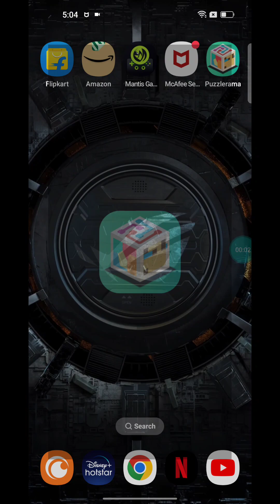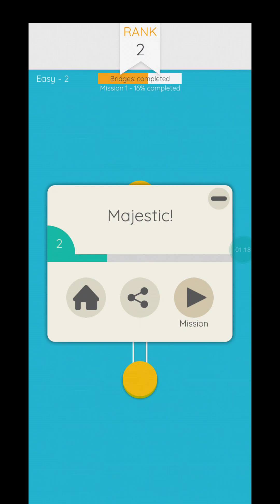PUZZLERAMA | Google Play Pass | Gameplay Walkthrough